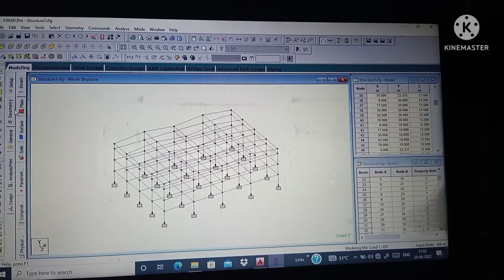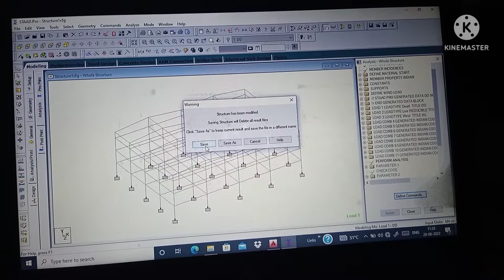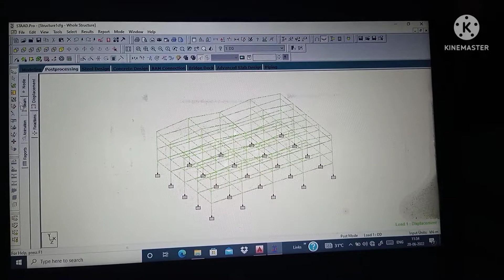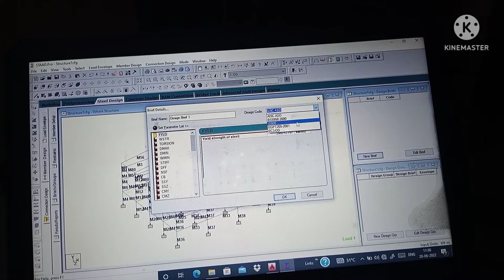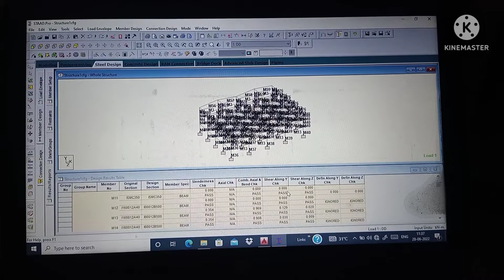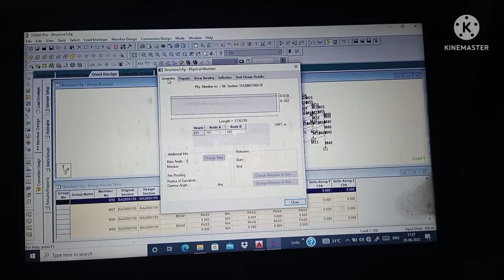staad pro Bentley software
building design beam and column analysis